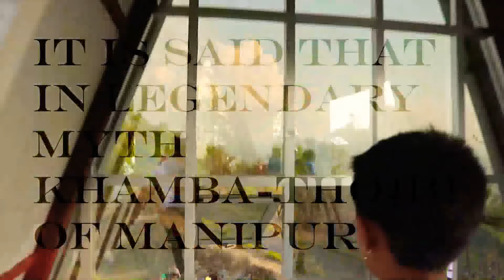PLACES_TO_VISIT_IN MANIPUR | LANGOL_PEAK #1 Ei_Manipuri_E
Equipments used in the video :
1) Canon 80 D
2) iPhone 7
3) Tripod Kodak T210
4) Gimble - Vimble 2
5) extra lens for mobile - 3 key wide angle lens

Please contact Keisam Pahten
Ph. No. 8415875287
or

For Product review :
Please sent the product to the address below--

Keisam Pahten S/o Keisam Akendra
of THANGMEIBAND SINAM LEIKAI
IMPHAL WEST - 795001
MANIPUR.
Landmark: VDF camp Lamphel or Leishangthem RICE Mill.

Thankyou.